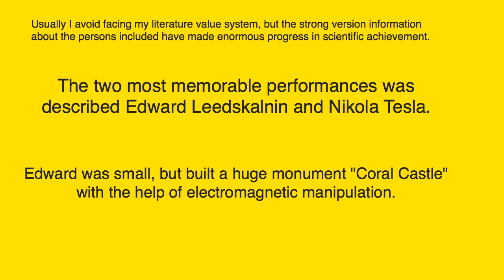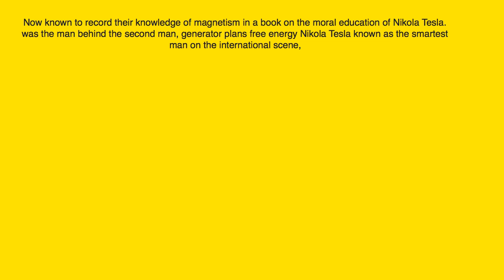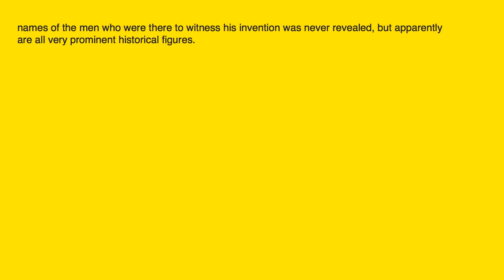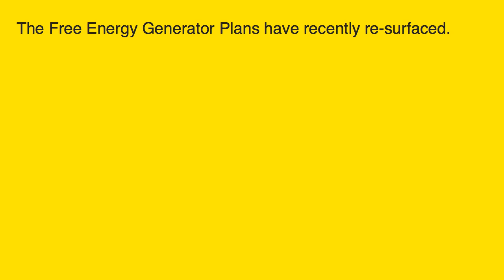Nikola Tesla - The Free Energy Generator of Nikola Tesla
Over 100 years ago, Nikola Tesla immigrated to the United States of America. He was an electrical engineer and genius inventor. He patented over 1,400 inventions.

Many of Nikola Tesla inventions were key to the beginning of the industrial revolution in the late 19th century. One of his main visions and goals in life was to harness and transmit the natural energy of the Earth.

As one of his earlier experiments in 1902, Tesla was able to successfully transmit energy over 25 miles at his testing facility and laboratory located in Colorado Springs, Colorado.

We hope that you enjoyed this video presentation of "Nikola Tesla - The Free Energy Generator of Nikola Tesla"